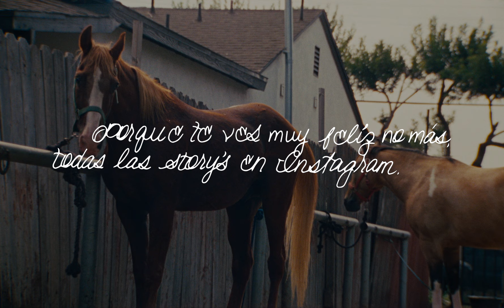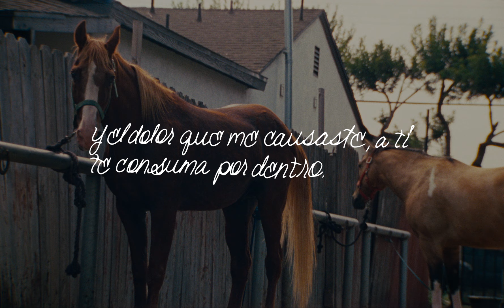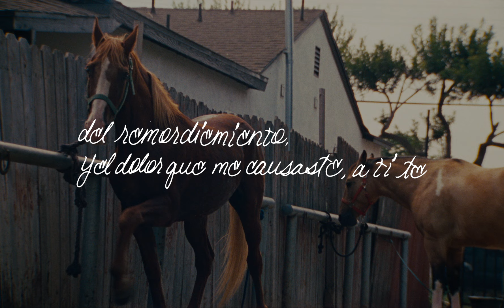Becky G - DESIERTO (Lyric Video)